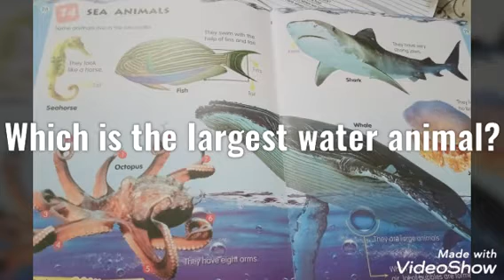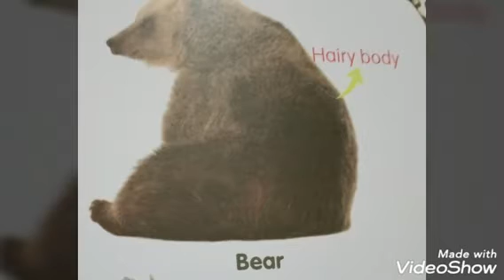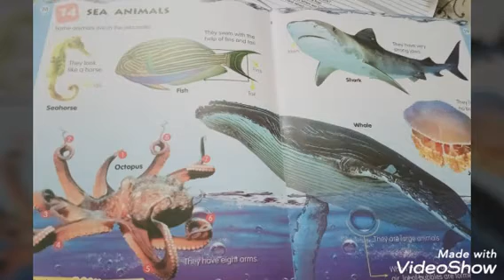Sr Kg Conversation - GK